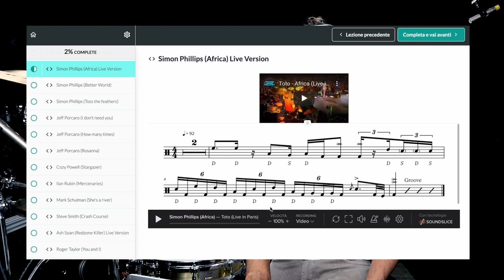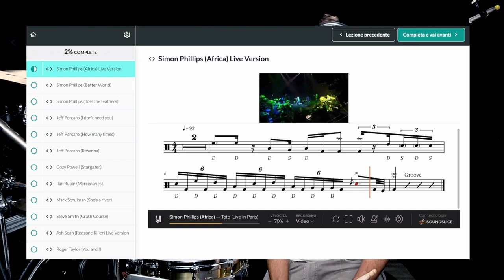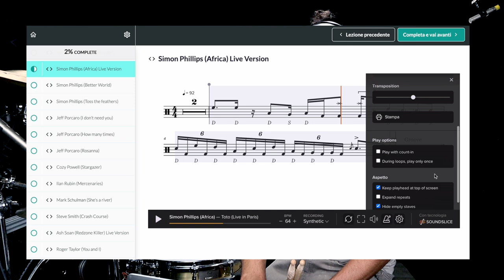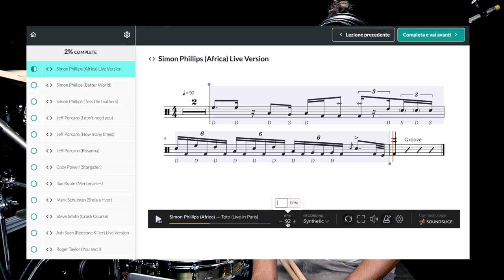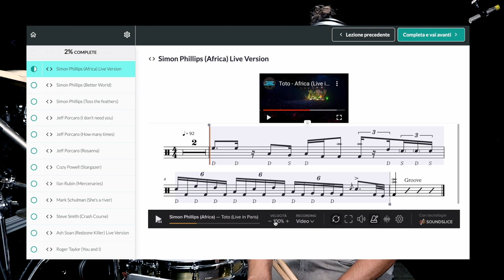FILL EPICI: Simon Phillips (Africa TOTO)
Impara a suonare il fill epico di Simon Phillips in Africa dei TOTO (Live in Paris 2007).

50 Allenamenti Guidati per la Tecnica di Mani e Piedi divisi in 10 routine di studio.

30 Allenamenti Guidati per la Tecnica delle mani e i rudimenti

Scopri come ottenere un colpo doppio perfetto con il Maestro Massimo Russo, specialista nella tecnica di movimento delle mani e fondatore della "Dom Famularo Drum School - Italy".